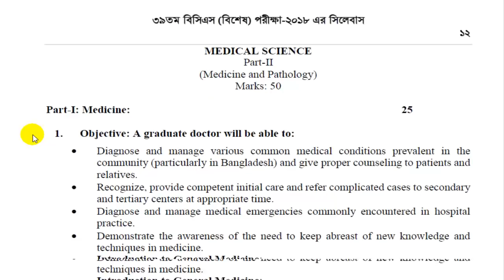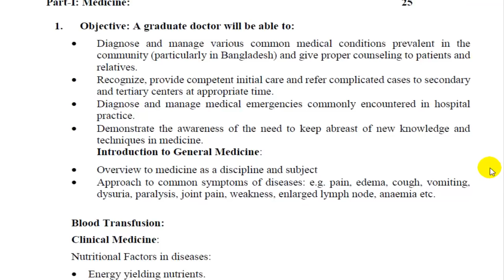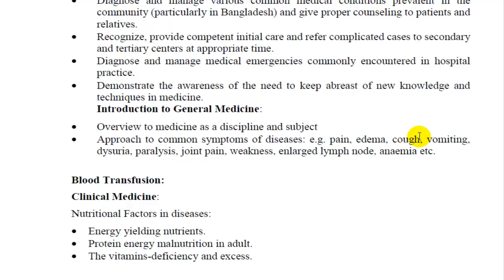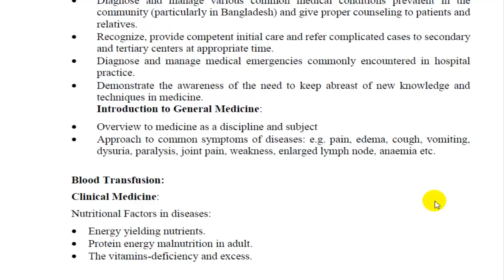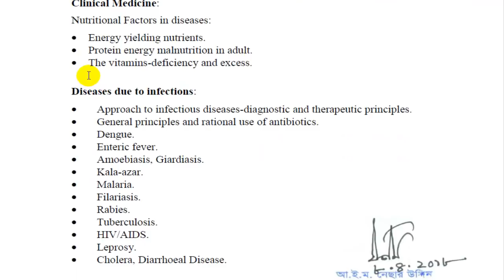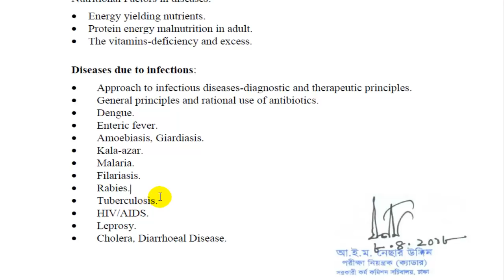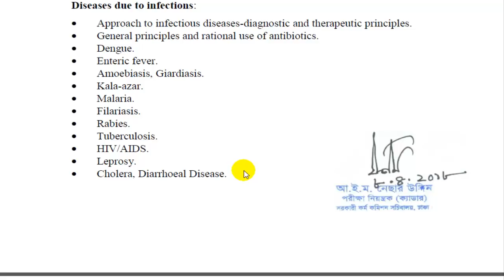Medicine Tutorial - Episode 01 for 39 BCS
Topics discussed in this tutorial:

Approach to common symptoms of diseases: e.g. pain, edema, cough, vomiting, dysuria, paralysis, joint pain, weakness, enlarged lymph node, anaemia etc.
Blood Transfusion:
Clinical Medicine:
Nutritional Factors in diseases:
 Energy-yielding nutrients.
 Protein-energy malnutrition in the adult.
 The vitamins-deficiency and excess.

Diseases due to infections:
 Approach to infectious diseases-diagnostic and therapeutic principles.
 General principles and rational use of antibiotics.
 Dengue.
 Enteric fever.
 Amoebiasis, Giardiasis.
 Kala-azar.
 Malaria.
 Filariasis.
 Rabies.
 Tuberculosis.
 HIV/AIDS.
 Leprosy.
 Cholera, Diarrhoeal Disease.